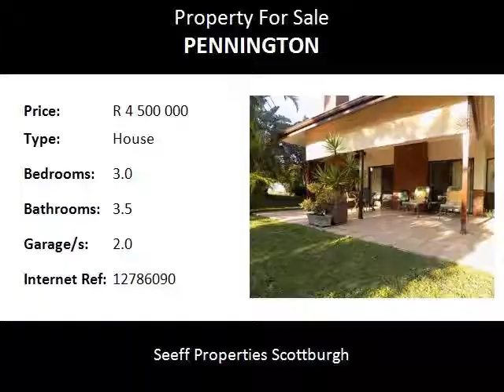3.0 Bedroom House For Sale in Pennington, Pennington, South Africa for ZAR R 4 500 000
Bedrooms: 3.0
Bathrooms: 3.5
Garages: 2.0
Price: R 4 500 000

Property Description:

This home has all the bells and whistles. Stylish, spacious and private. Enjoy the views of the wildlife on your doorstep. Modern kitchen with solid Mahogany cupboards. All bedrooms are en-suite and air-conditioned. A entertainers dream even on a windy day!
Do you enjoy wildlife, golf, the beach and tranquillity. Well look no further!!